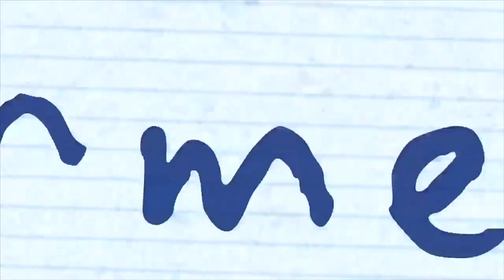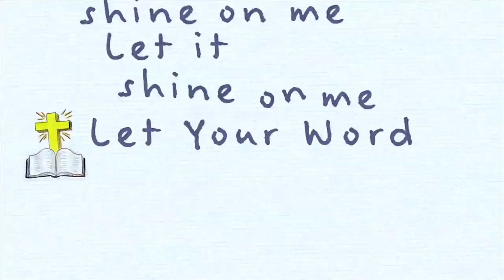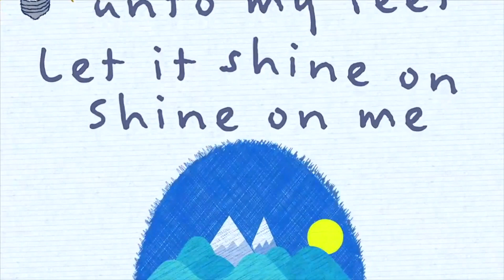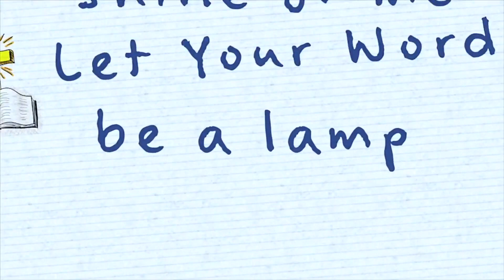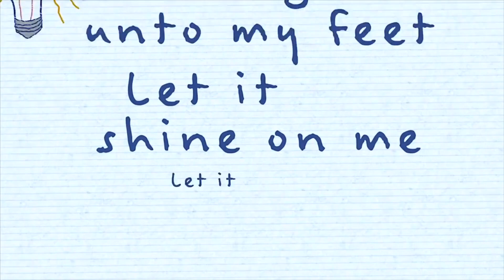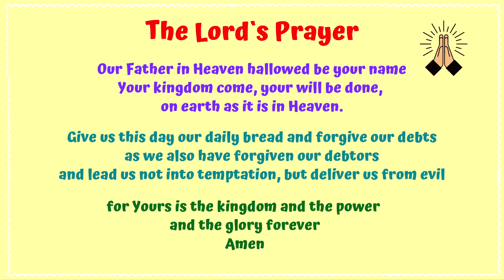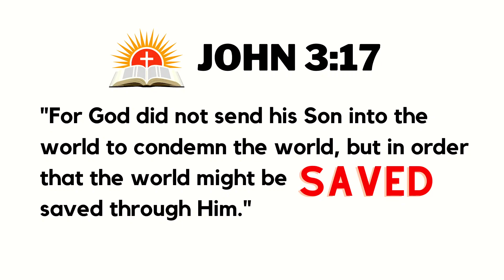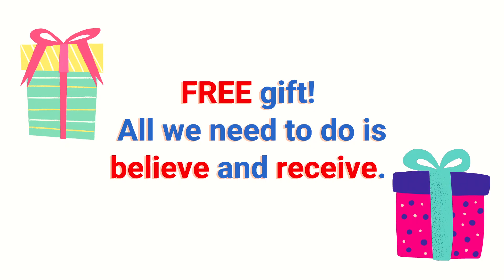9/20/20 KKC Sunday Service